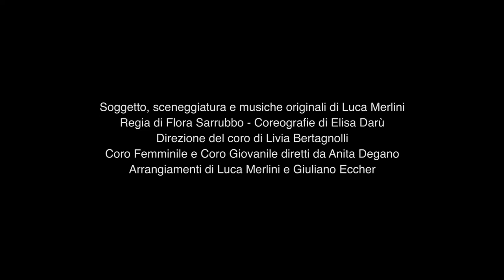REFABBRIC - Kova Kivi